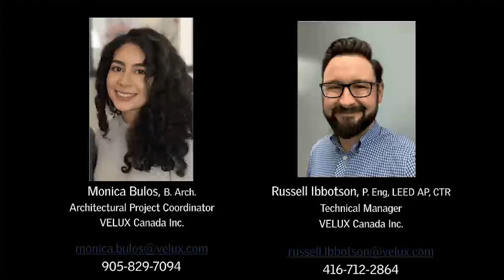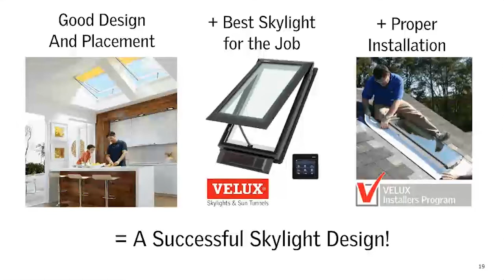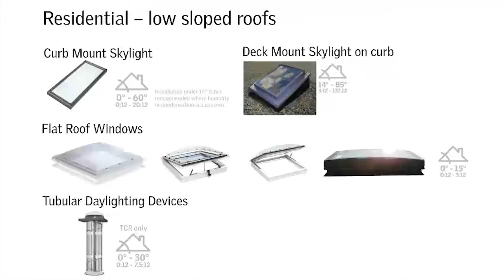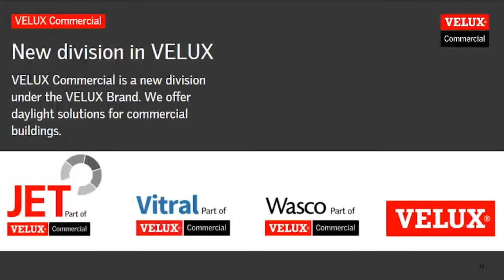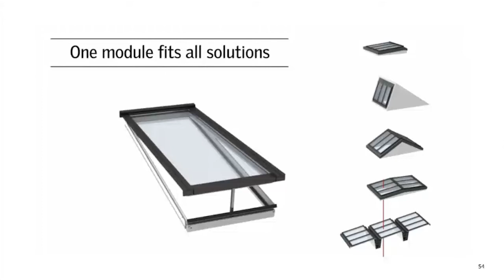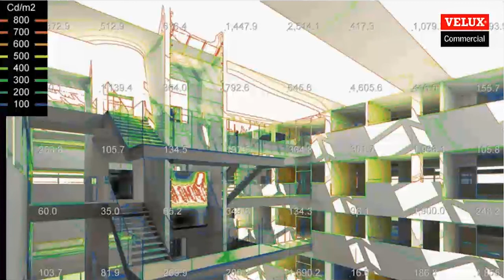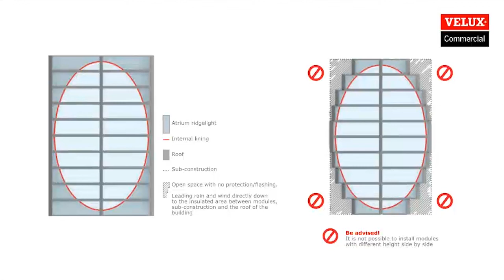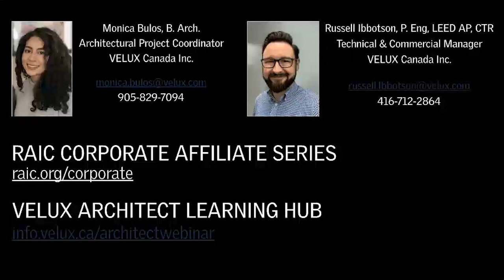VELUX Product – Residential and Commercial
VELUX Product – Residential and Commercial - Presented by Velux
Presenters: Monica Bulos and Russell Ibbotson